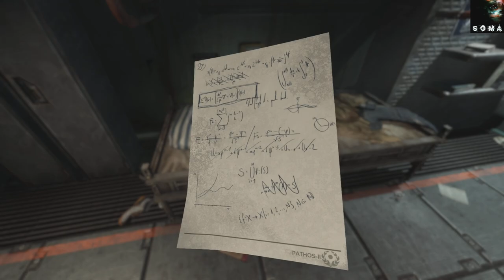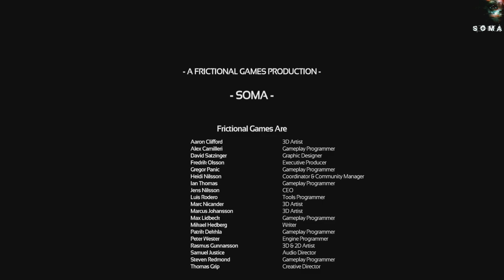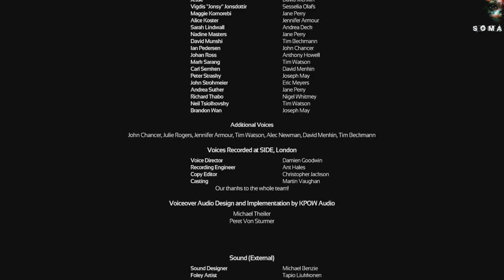SOMA ~ EL FINAL ME HA DEJADO CUADRADO